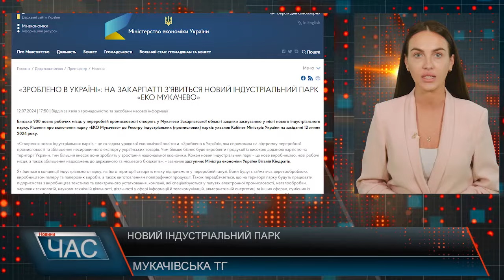Програма "ЧАС"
15.07.24